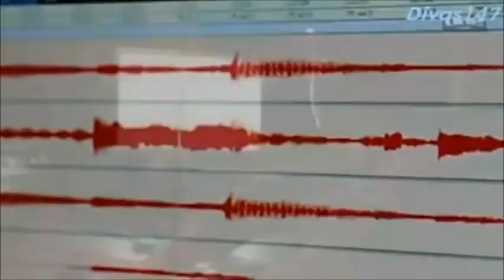Os Wrestlers e a música